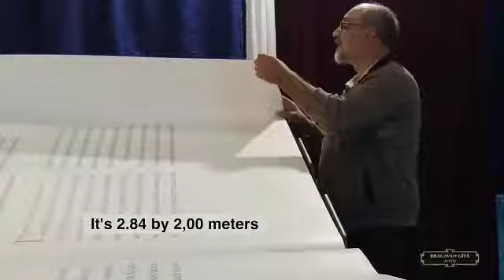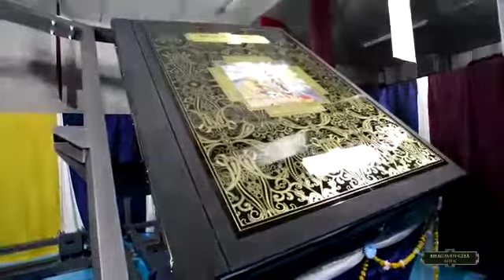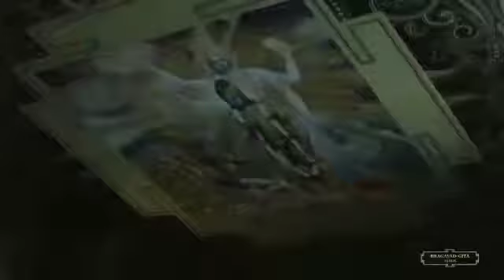The largest Bhagvad Geeta